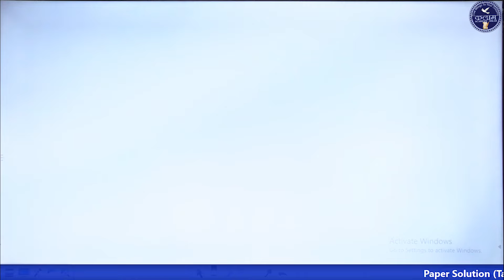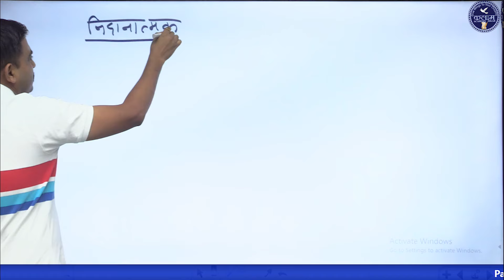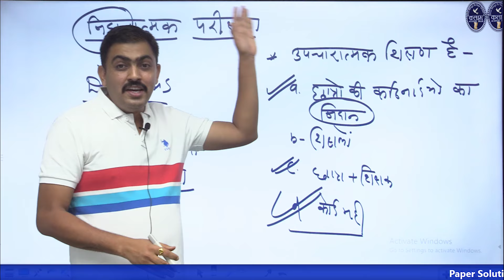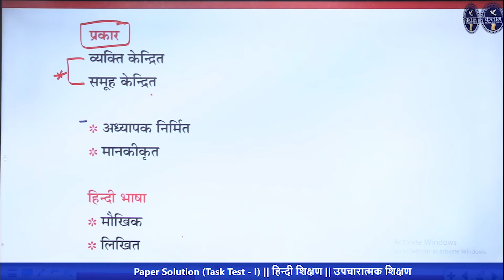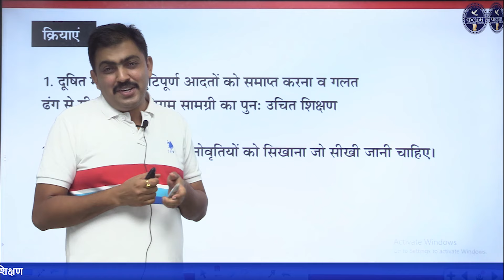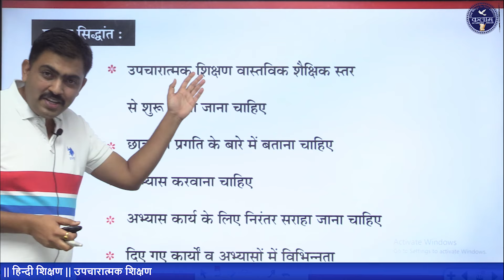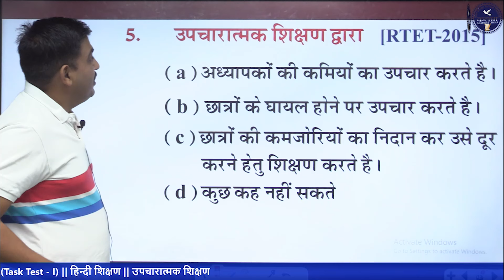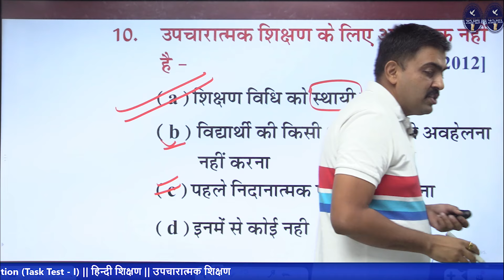Hindi teaching for Reet | उपचारात्मक शिक्षण | हिन्दी शिक्षण | Remedial teaching | kalam academy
Hindi_Teaching_Reet kalam academy sikar

कलाम एकेडमी सीकर के यूट्यूब चैनल पर आपका स्वागत है। 🙏🏼💐
video se related points:-
 निदान की परीक्षण विधि | diagnostic test method
उपचारात्मक शिक्षण | Remedial teaching

Join OUR Telegram CHANNELS👇
☞ टेलीग्राम :--